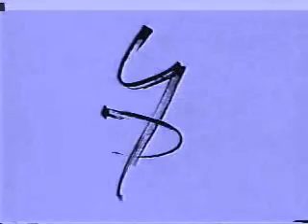Y&R blue opening 1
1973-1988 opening